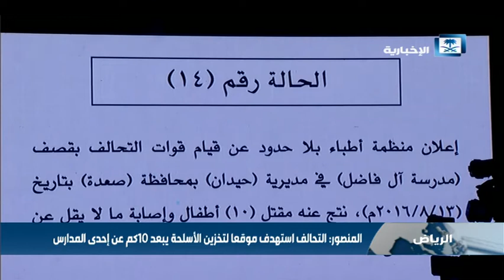المنصور: التحالف استهدف موقعا لتخزين الأسلحة يبعد 10كم عن إحدى المدارس